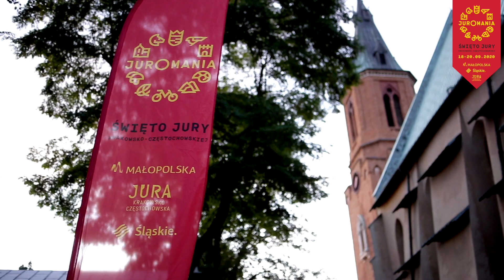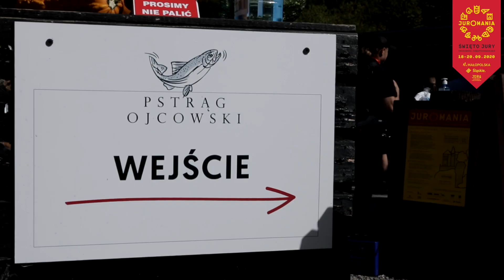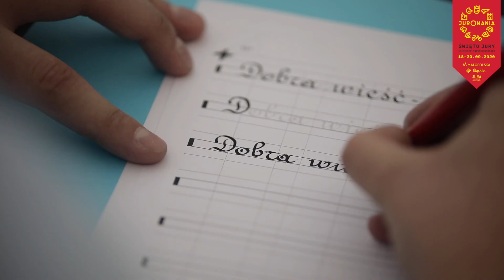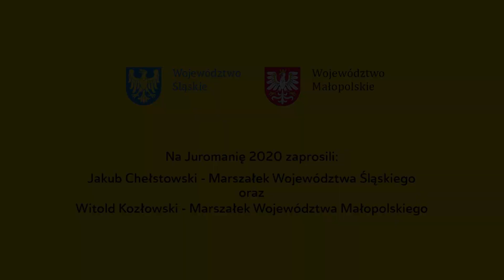Juromania 2020 - Film Podsumowujący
Wreszcie doczekaliśmy się filmu podsumowującego tegoroczną edycję festiwalu Juromania! Statystyki, widoki i ujęcia robią wrażenia... z resztą zobaczcie sami! Przeżyjmy to jeszcze raz! :) Dziękujemy wszystkim za udział w Juromanii 2020 i zapraszamy do obejrzenia filmu! Widzimy się za raptem 10 miesięcy! :)